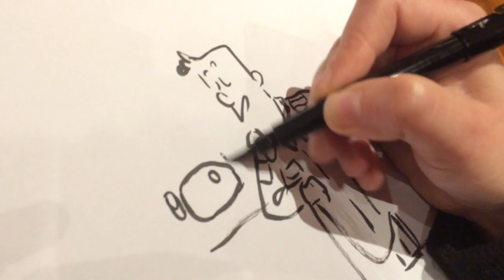Marion Montaigne : Comment dessiner "Dans la combi de Thomas Pesquet" ?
Marion Montaigne publie "Dans la combi de Thomas Pesquet" chez Dargaud. Elle explique ici à Anne Douhaire comment elle s'y est pris pour dessiner le spationaute.